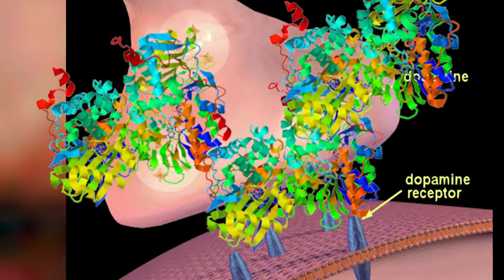Sensation Seeker psych presentation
By Jackson Fox-Bland & Mitchell Winter